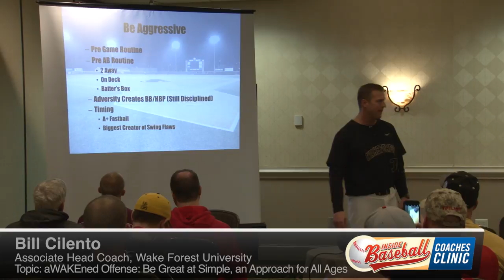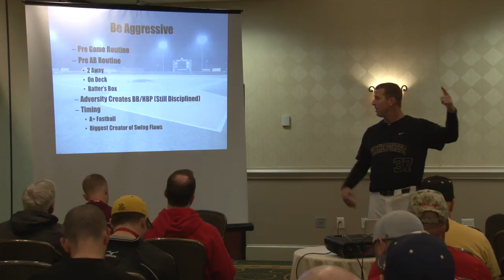IBCC 2017 - Teaser - Bill Cilento - aWAKEned Offensive: Be Great at Simple, an Approach for All Ages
This video is from the 2017 Inside Baseball Coaches Clinic. The speaker is Bill Cilento from Wake Forest University and the topic is "aWAKEned Offensive: Be Great at Simple, an Approach for All Ages".